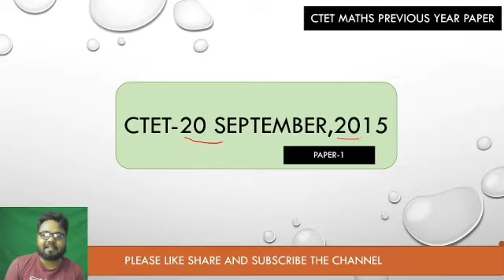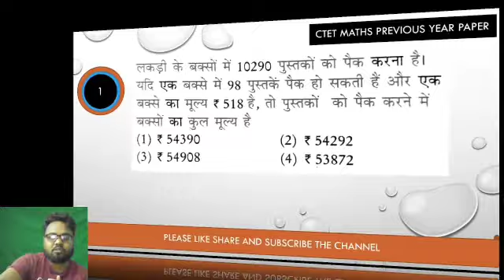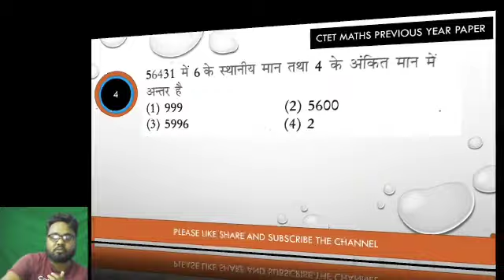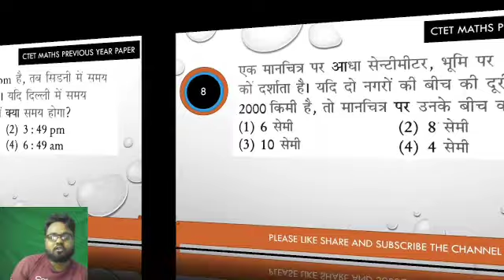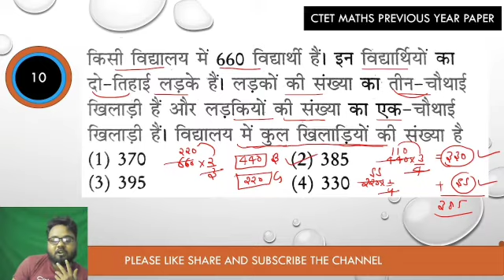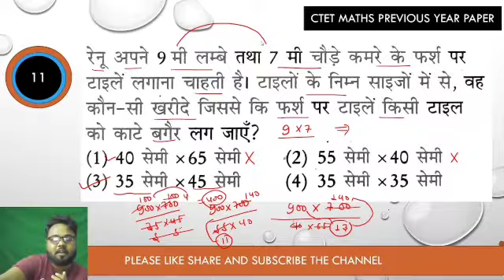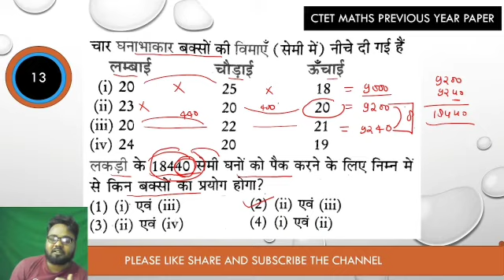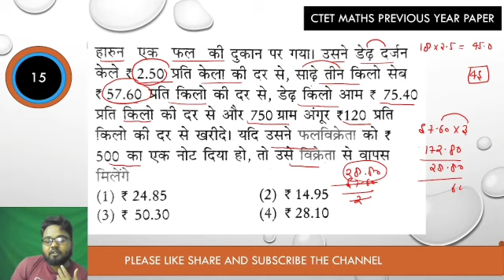🔥||CTET maths Previous year ||20 सितम्बर ,2015||ctet previous year,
🔥||CTET maths Previous year ||20 सितम्बर ,2015||